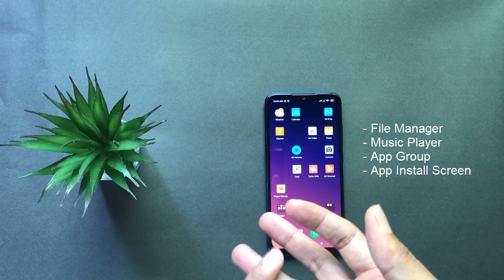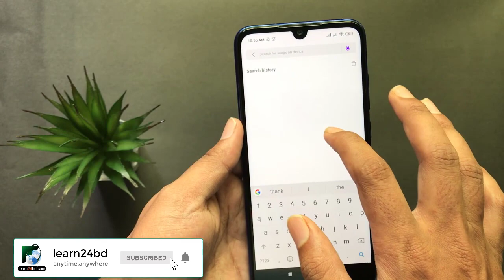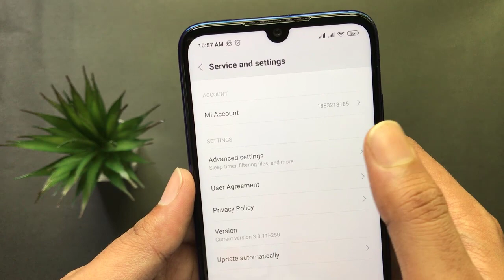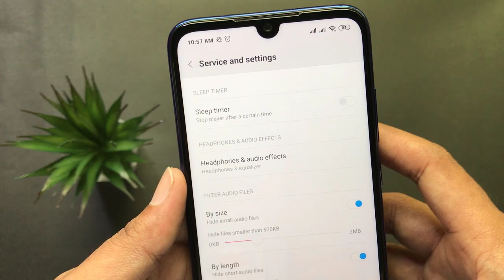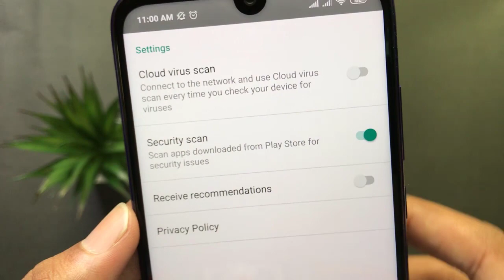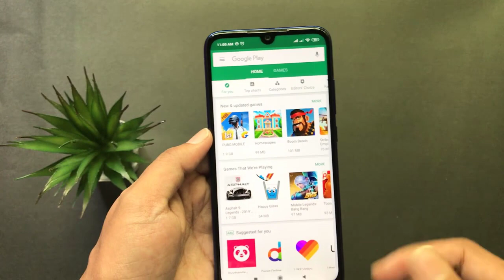How to Disable Ads in Redmi Note 7 and Note 7 Pro | learn24bd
Xiaomi sub-brand Redmi note 7 pro is a true king of a budget smartphone in 2019 but It shows ads in several places.
- file manager
- music player
- app group
- app installation screen and more.
By following simple steps and changes some settings you can easily stop these ads. Please watch the video until the end to do the steps properly.